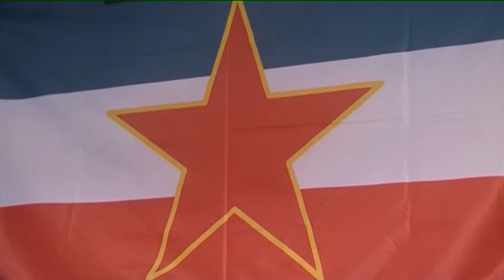TV SUN MN, Prilog obiljezen 29 Novembar 30 11 2015